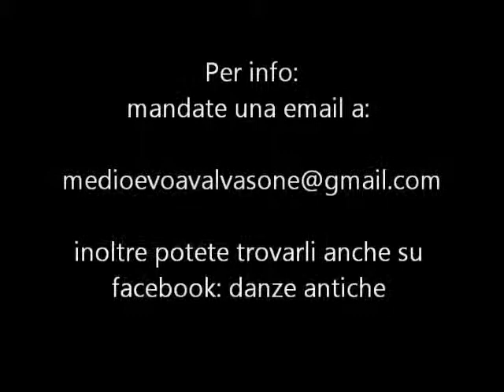la corte del lupo nero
Il gruppo danze nasce una decina di anni fa, a Valvasone, all'interno dell'associazione Grup Artistic Furlan.
"La cort dal lòf neri" propone diversi tipi di intrattenimento:
animazione per feste medioevali.
Animazione per feste rinascimentali.
Spettacoli antologici, con danze di diverse epoche storiche, durante le quali i costumi vengono cambiati.
Spettacoli con basi registrate e, a richiesta, con musica dal vivo, con gruppi musicali di vasta esperienza e repertorio.
Spettacoli con l'intervento di attori e/o giullari.
Animazioni a tema per sfilate storiche e rievocazioni.
Numerose sono le uscite che caratterizzano l'attività del gruppo, a testimonianza della qualità e dell' impegno profuso nel corso degli anni.